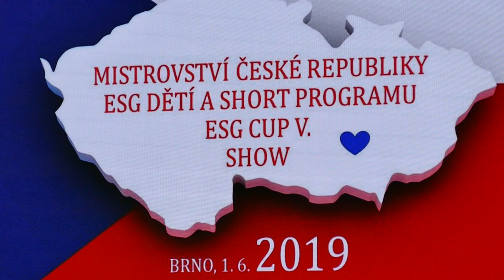SK MG Mantila Brno, FÉNIX - MČR ESG, Brno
MISTROVSTVÍ ČESKÉ REPUBLIKY ESG DĚTÍ A SHORT  PROGRAMU ESG CUP V. SHOW